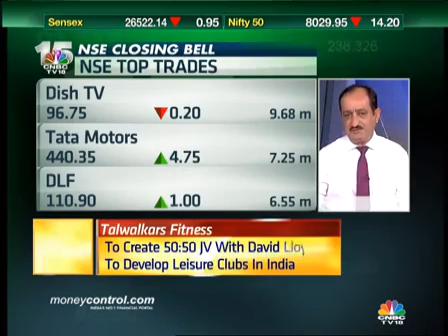Buy IndusInd Bank, says Mehraboon Irani - Closing Bell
Mehraboon Irani of Nirmal Bang recommends buying IndusInd Bank.